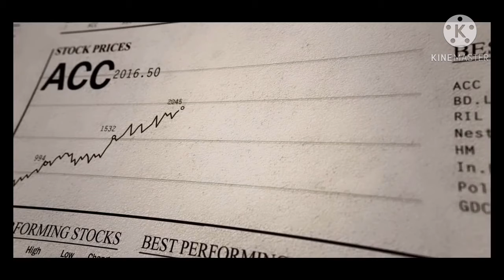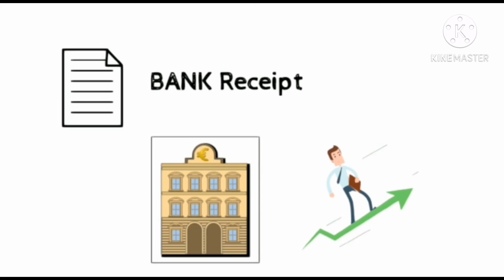1992 Harshad Mehata Scam Explained In Tamil ||| Detaily Explained What Loop Holes He Used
1992 Harshad Mehata Scam Explained In Tamil ||| Detaily Explained What Loop Holes He Used